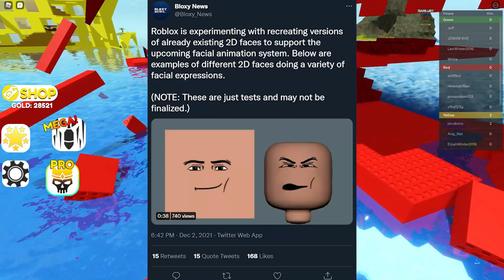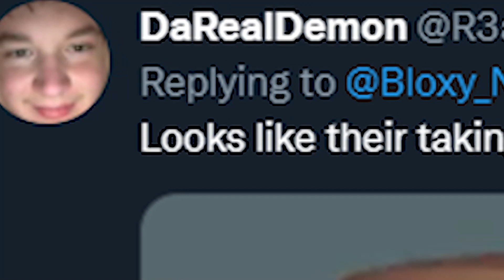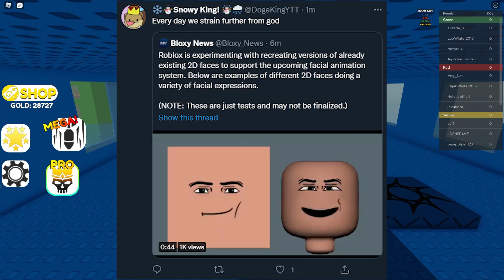PLEASE STOP The NEW ROBLOX Update. (DELETE THIS, FACIAL ANIMATIONS)